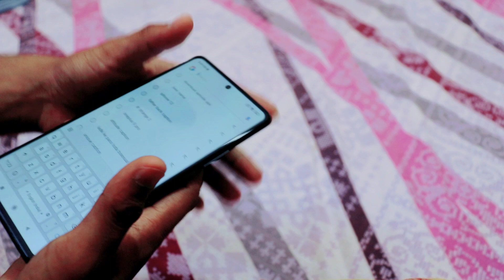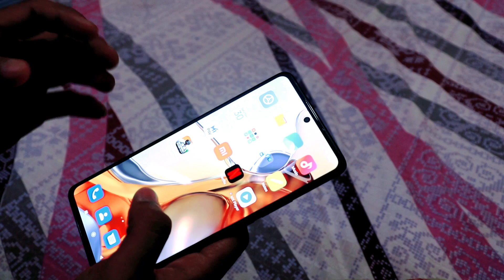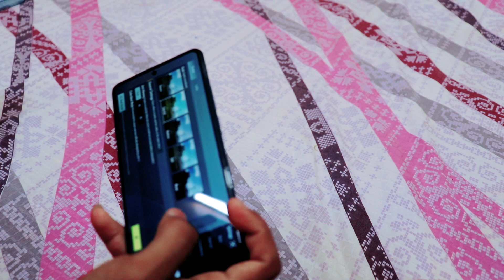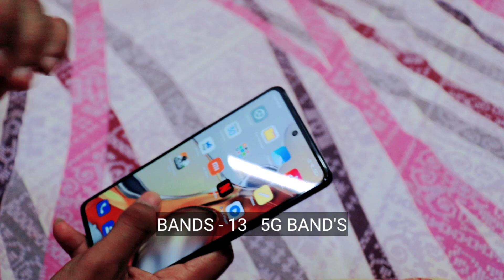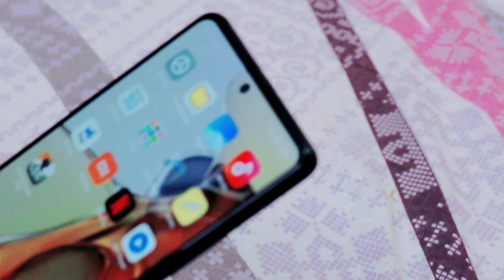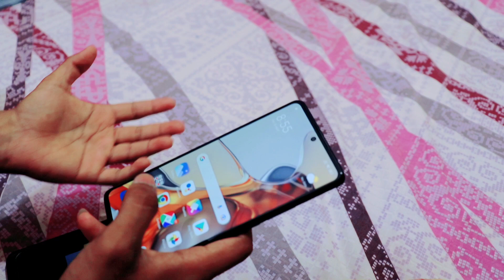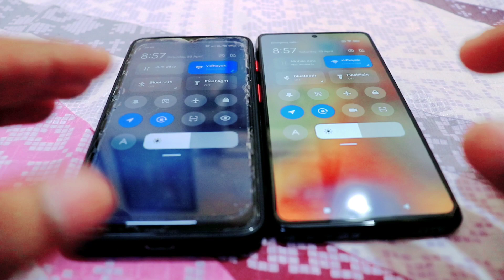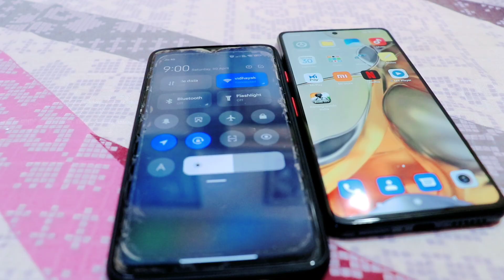XIAOMI 11 T PRO UNBOXING 🔥 FOR BGMI TEST (SNAPDRAGON 888) scrims boom start ❣️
To Kya Haal Chal Dosto... Aaj ke is video me Maine Xiaomi
11T Pro 5G Unboxing and Gaming Test karke dikhauga.
Ekdum Quick Unboxing Dunga or Quick BGMI Gameplay
Dikhauga with FPS meter.

Video Highlights
Xiaomi 11T Pro 5G price in India,
Xiaomi 11T Pro 5G UNBOXING in India,
Xiaomi 11T Pro 5G BGMI Test with FPS meter,
11T Pro 5G Unboxing and Gaming Test karke dikhauga.